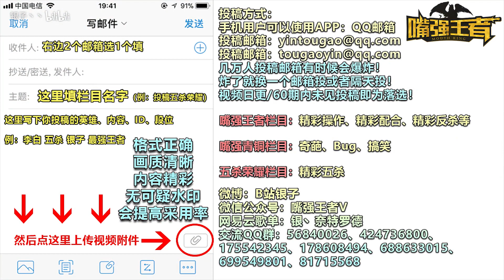王者荣耀《嘴强王者》4打1残血被团灭！吕布：你们投吧！